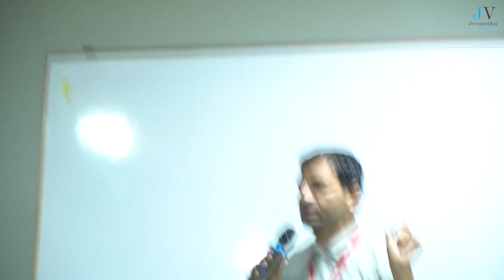27 - Participant Feedback on Adhyayan Shibir